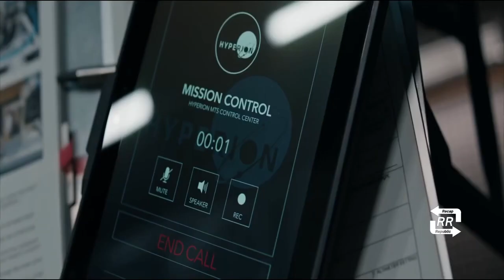The first five minutes the crew is shaking uncontrollably, but trying to maintai